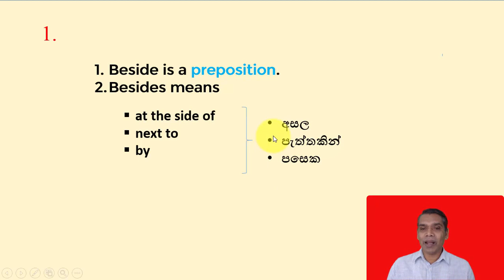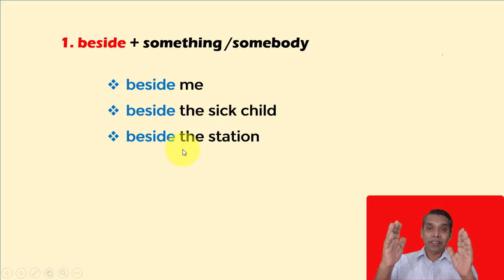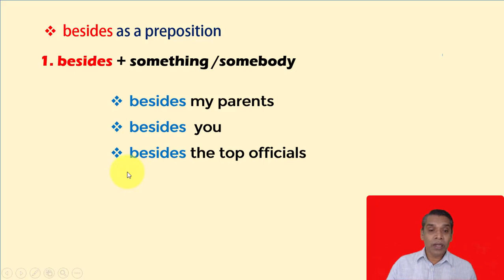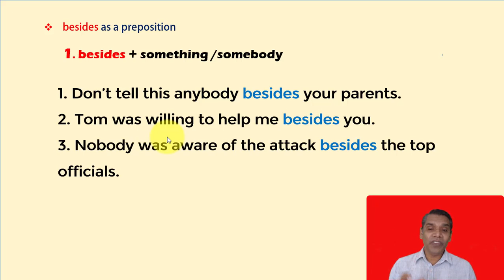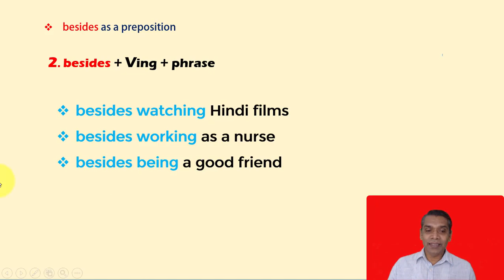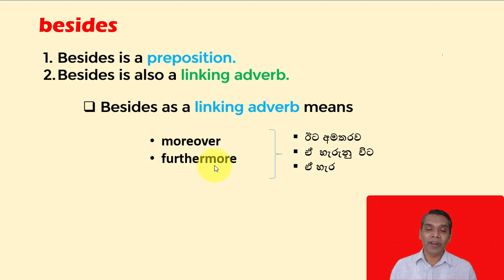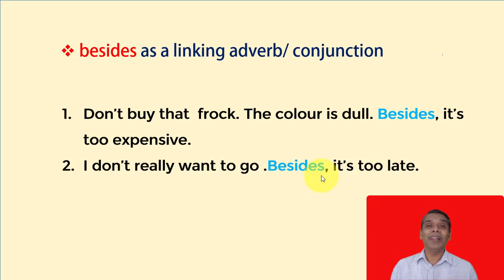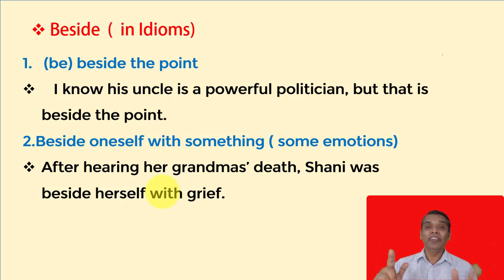SPOKEN ENGLISH IN SINHALA: CONFUSING WORDS -01:BESIDE OR BESIDES ?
the main purpose of this lesson series is to guide you properly on how to use the most confusing words in the English language.